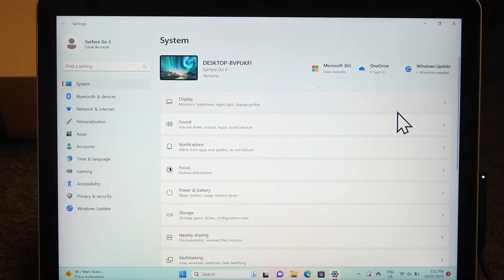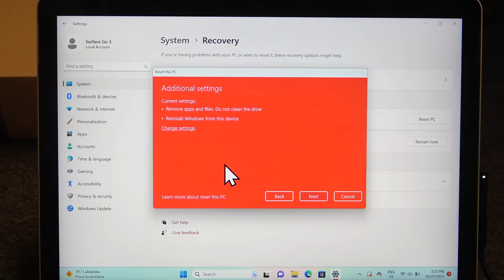How To Factory Reset MICROSOFT SURFACE GO 3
Explore the process of resetting your Microsoft Surface Go 3 to its original state with these step-by-step instructions. A factory reset will erase all data on the device, restoring it to its initial settings.

How can I initiate a factory reset on my Microsoft Surface Go 3?
Is there an option to perform a factory reset through the device settings?
What steps should I follow to reset the Surface Go 3 using the Windows login screen?
Are there different reset options available, such as removing files or cleaning the drive?
Does the factory reset process differ when using hardware buttons instead of